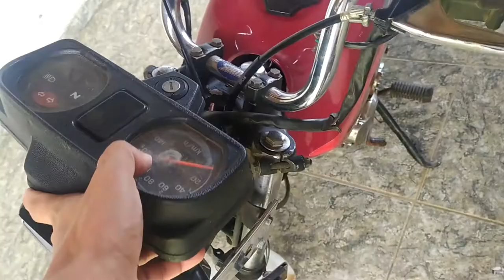COLOQUEI A FRENTE DE FAN 160 NA TODAY *projeto montadinha*